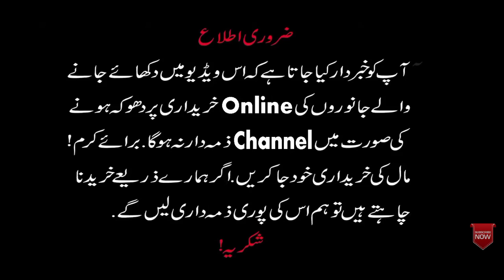Friday Latest Update Iqbal Nagar Bakra Mandi/Milking Goats with kids & Breder Bakray/30 July 2021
👆👆👆👆👆👆 mara number ha ap mjy call ya sms kr skty ha